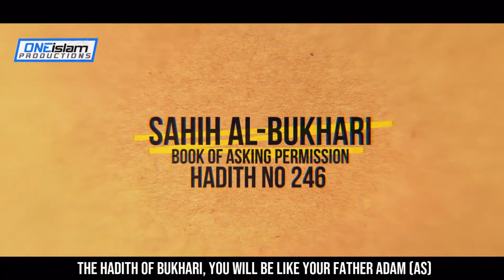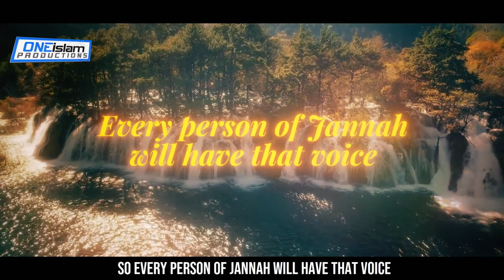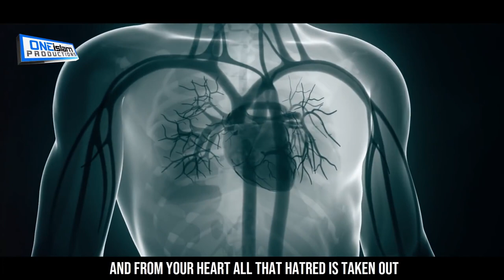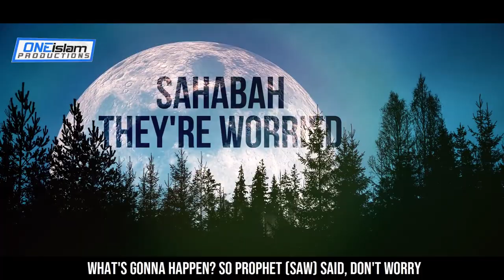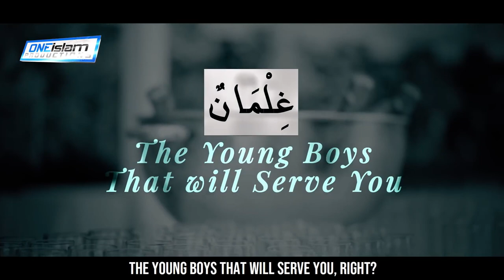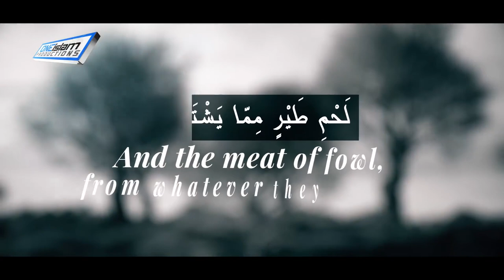THIS IS HOW JANNAH WILL FEEL 😍